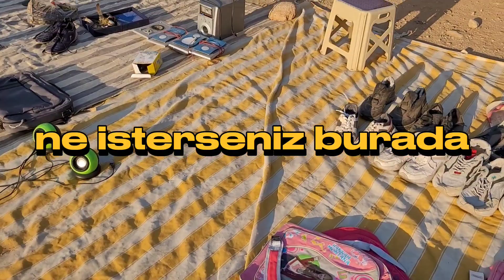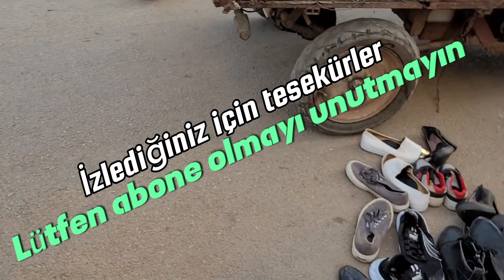Bit pazarı ANTALYA (NELER VAR BURDA)